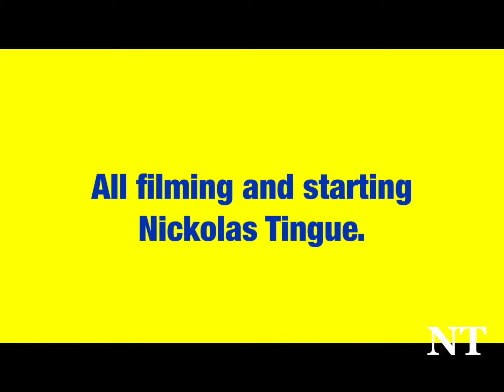video 43 railroad crossing time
Today I’m showing you how to make some cheep railroad crossings. From super cheep stuff. The whole thing only cost me $1.50. Made with Perfect Video
Marry Christmas everyone. Hope you get what you want.